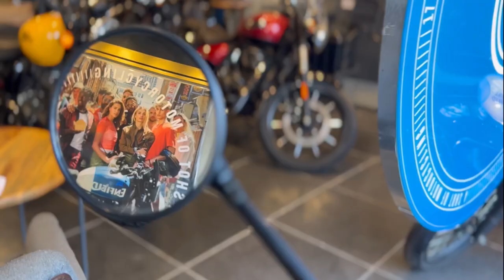🤔क्या TOP Model का Benefits है 😅।Royal Enfield Hunter 350 Base Vs Top Full Comparison 🔥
Or Visit Showroom. Patel Nagar 2nd,
Nandgram, Ghaziabad, Uttar Pradesh 201003

अपनी Modified 🚗Car Bike  Ka Review करवाने के लिए DM करे 📥 Instagram PE 🙏

TAGS 🏷️

hunk bs6
hunk bs6 2022
hunk bs6 new model
hunter bs6
hunter 350 bs6 2022
hunter 350 bs6
hunter 350 bs6 top speed
hunter 350 bs6 mileage test
royal enfield hunter bs6
hunter top speed
hunter top model
hunter top model price
hunter top speed test
hunter top variant
hunter top speed tamil
hunter top model all colours
hunter top model review
hunter top box
hunter top model red colour

bullet modified
bullet modified standard 350
bullet modified classic 350
bullet movie
bullet me guiya nagpuri song
bullet modification
bullet movie full movie
bullet mileage test
bullet meteor 350
bullet me pataka kaise bajaye

350cc royal enfield
350cc bike
350cc royal enfield 2022
350cc bikes india
350cc bullet
350cc bikes india 2022
350cc
350cc new bike
350cc scooter in india
350cc cruiser bikes india

bullet vs hunter 350
bullet vs ktm
bullet vs luffy
bullet vs chammak challo - ammy virk
bullet vs royal enfield
bullet vs splendor
bullet vs r15
bullet vs classic 350
bullet vs worst generation
bullet vs apache

bike rider paji
bike drawing
bike
bike race
bike rider
bike stunt
bike game
bike accident status
bike status
bike bike

roval enfield classic 350
roval enfield classic
350 modified
roval enfield hunter 350
roval enfield

royal end enfield hunter
350 showroom
royal end enfield hunter 350
royalty family
royal enfield hunter 350
royal enfield
royalty

royal

bullet bullet, bullet band song, bullet band, bullet bike,
bullet bandi song telugu, b bullet per jija, b bullet rc, bullet classic 350, bullet classic,
bullet classic 350 bs6, bullet cartoon,
bullet electra modification, bullet 350 electra modification, best bullet electra modification, electra seat modification, round2hell,electra 350 seat modification, bullet bandi, bullet song,
a bullet bandi song,
a bullet of mass 20g is fired horizontally,
a 60g bullet,
e g g bullet, bullet headlight,
bullet handle,
bullet harsimran,
bullet horn,
bullet headlight modified,
bullet handle modified,
bullet hindi movie,
bullet hua jija,
574 km/h bullet train,
scar h bullet force,
bullet to rkhi h patake,
bulletproof h gaming, my first Vlog, bullet ,banate h, hd bullet,
bullet banduk hai song,
bullet image, bullet indicator,
bullet interceptor 650,
bullet in canada, bullet in pain asim riaz,
off road bullet bike
off road bullet 350
off road bulls
offroad bull bar
off road bully
bulldog off road
bullnose off road
bulletproof off road
bulldozer off road
offroad jeep
off road truck
off road
offroad outlaws
offroad 4×4 driving simulator
offroad map in bus simulator indonesia
offroad games android
offroad games
offroad jeep driving and parking
hunterrr trailer official
hunter 350 royal enfield
hunter 350
hunter naresh
hunter doohan
hunter movie
hunter
hunter x hunter
hunter 350 roval enfield malayalam
hunter 350 modified